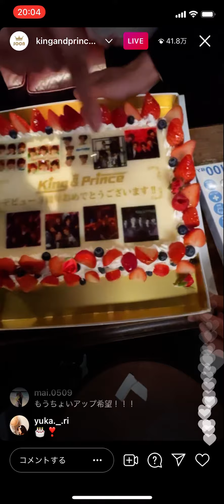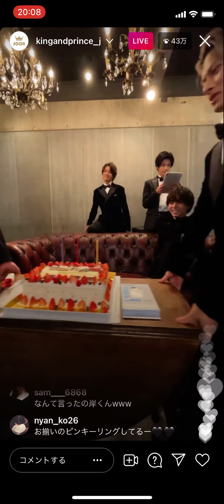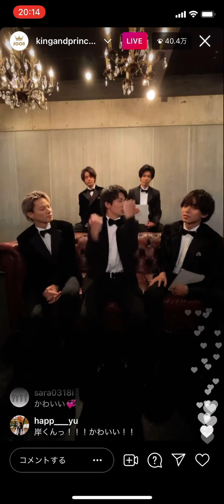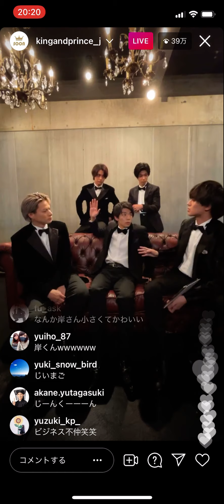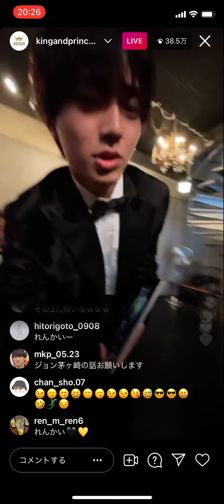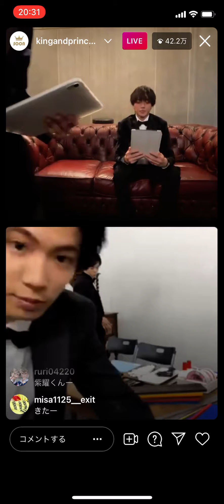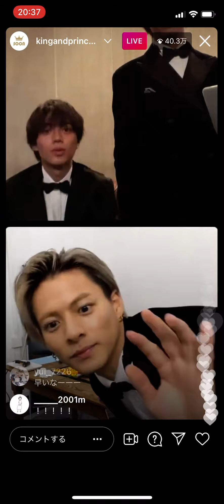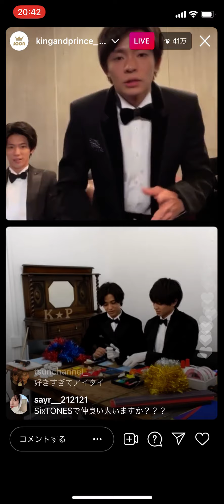king&princeインスタライブ【2021/5/30】